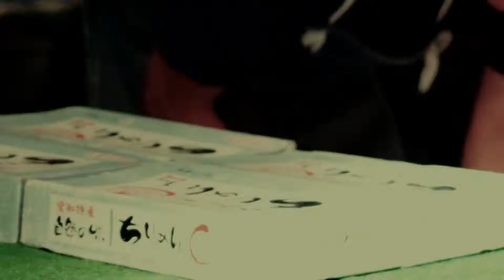The Streets of Tokyo